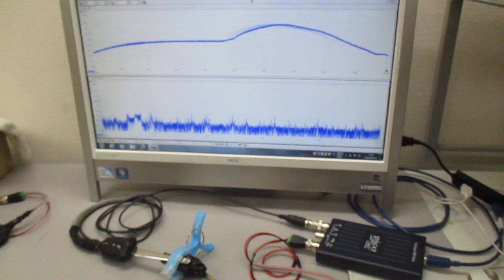オリジナル超音波実験 ultrasonic-labo